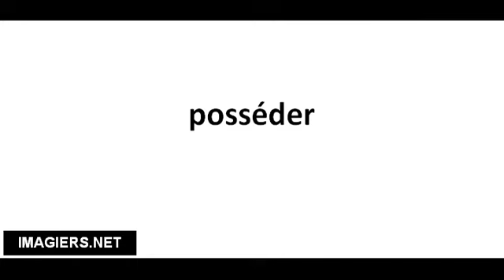Pronuncia corretta posséder